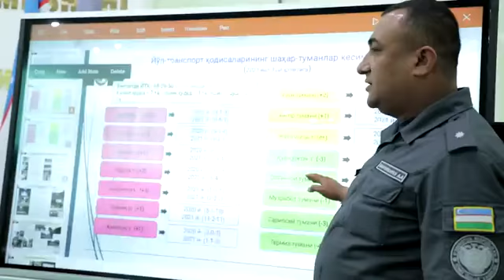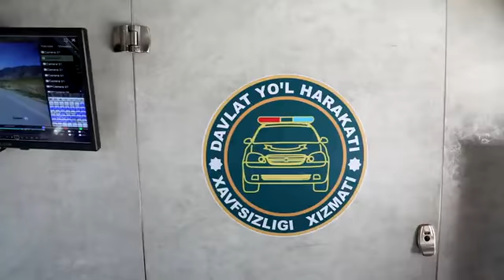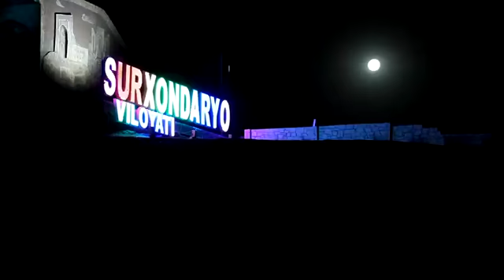Сурхондарё вилоятида йўл транспорт ҳодисаларининг олдини олишга қаратилган чора-тадбирлар.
Сурхондарё вилоятида йўл транспорт ҳодисаларининг олдини олишга қаратилган чора-тадбирлар.                                                          Ҳайдовчиларни бир муддат ҳордиқ чиқаришга таклиф этамиз.